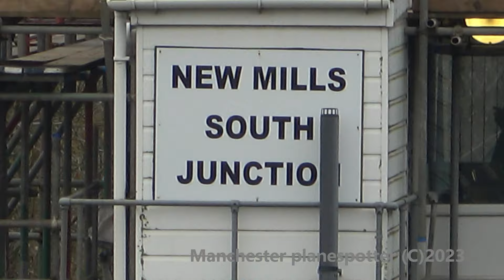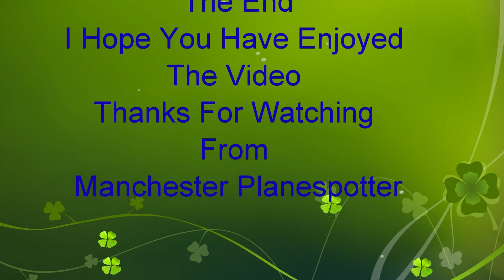(4K) The Christmas White Rose Steam 46100 Royal Scot On 1Z80 At New Mills South Jct On The 12/12/23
(4K) The Christmas White Rose With Steam LMS 46100 Royal Scot TNT Class 47805 On 1Z80 From Rugby / Crewe To York Is Seen At New Mills South Junction At 11.10Am On The 12/12/2023